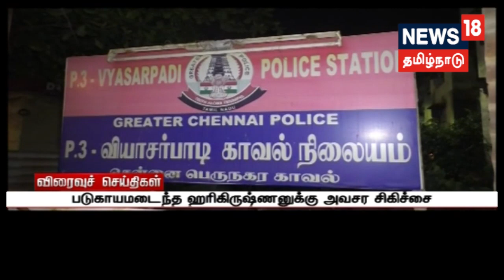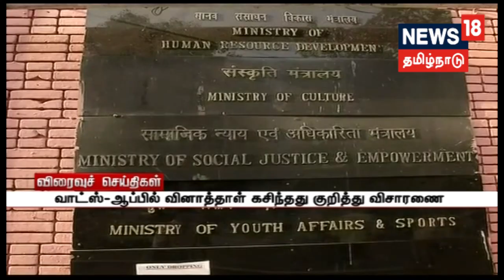மதுரை மாவட்டம் கரடிக்கல்லில் நடைபெற்ற ஜல்லிக்கட்டு| திண்டுக்கல்லை காரும்-பேருந்தும் மோதல்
மதுரை மாவட்டம் கரடிக்கல்லில் நடைபெற்ற ஜல்லிக்கட்டு| திண்டுக்கல்லை காரும்-பேருந்தும் நேருக்கு நேர் மோதல்| காவிரி மேலாண்மை வாரியம் அமைக்க வலியுறுத்தி ஏப்ரல் 5 ஆம் தேதி தமிழகம் முழுவது முழு கடையடைப்பு போராட்டம்.